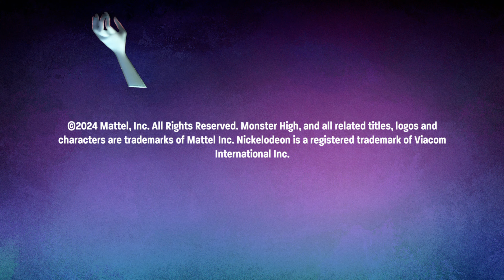Mattel Television/Nickelodeon Productions (2024) #1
It is being uploaded for preservation, entertainment and/or educational purposes only. If you represent a legally incorporated copyright holder and request that your logo/logos be removed manually by me from this channel, please contact the email associated found in the about section by clicking on the text that says "Created in 2008..." or similar phrasing.

Submission sent by @vichawk.

Source: Episode 12 of Season 2 of the 2022 Monster High series capped from Amazon.

If you wish to donate, you can go to the appropriate Ko-Fi link found in the about section by clicking on the text that says "Created in 2008..." or similar phrasing. It’s optional, but not required, should you, it’s much appreciated.

I am open to requests/submissions, please contact me for an invite to the folder I run via the email found in the about section by clicking on the text that says "Created in 2008..." or similar phrasing. Your request for one will be reviewed following certain conditions that are required to be met. Any other inquiries aside from takedowns can also be contacted via the same email. Please note, once you’re approved, when submitting any video, citations are required.